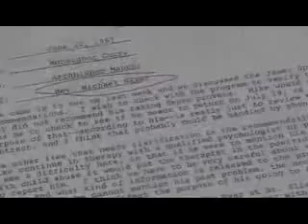(DAKO) + Experiencias vividas dentro de la mega secta CATOLICA IDOLATRA...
Curioso DAKO que vuestros comentaristas en su mayoria son CATOLICOS IDOLATRAS, ATEOS ANTICRISTOS MAL NAZIDOS DE NUEVO y miembros de la infinidad de mini sectas protestantes y evangelicas...

pero bueno...espero que si te interesa tanto este tema de PEDERASTAS... tambien nos subais videos de tu MADRE LA PUTA DE BABILONIA...

Ex-testigos de jehová narran su experiencia sufrida dentro de esta secta destructiva.

aqui teneis el canal de DAKO la sabandija LAVASORIANA...